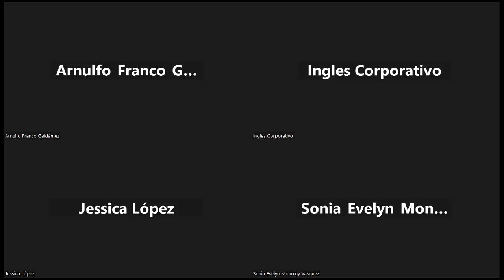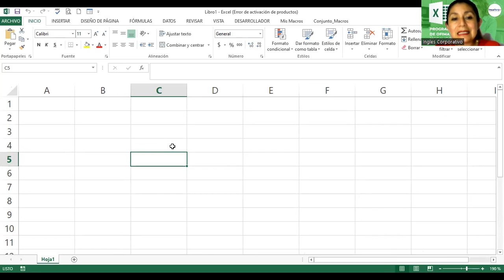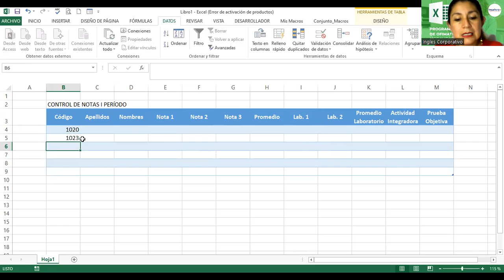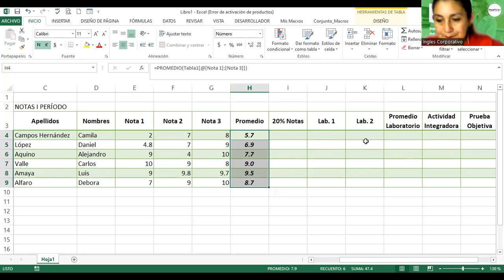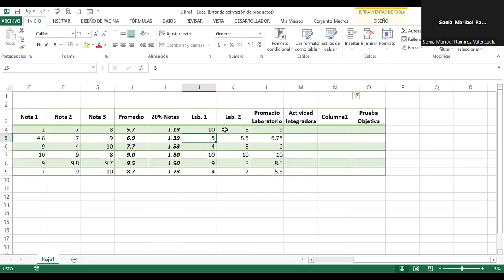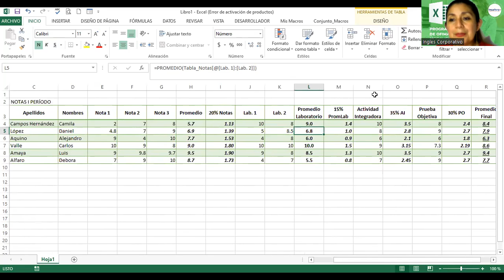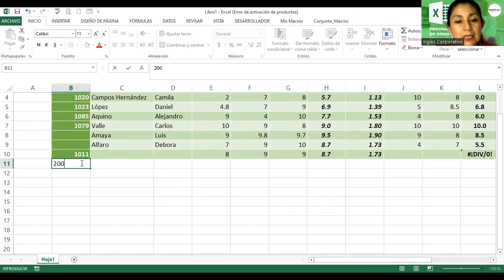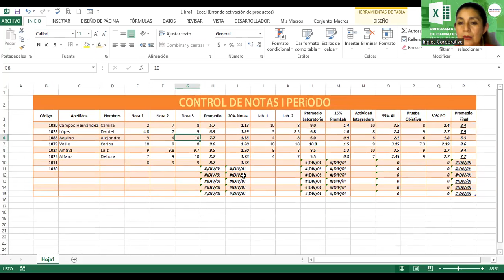Sesión18-12-04-2023-29811-8017-0015/2023-Alvarado-Modificaciones en las tablas